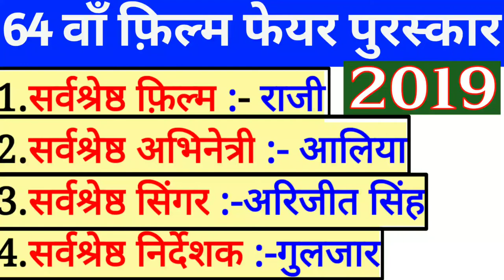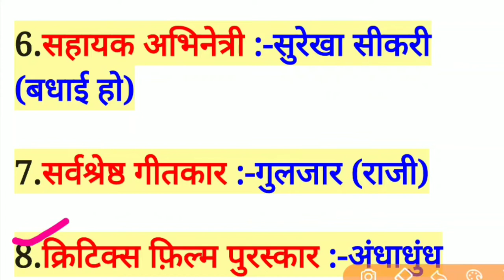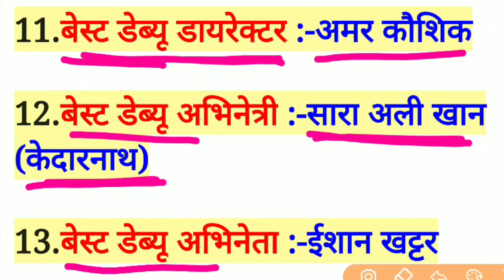64 वाँ फिल्म फेयर पुरस्कार 2019 Filmfare Award 2019| Current Affairs 2019| महत्वपूर्ण पुरस्कार